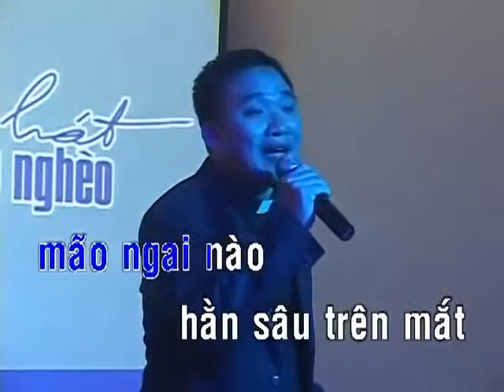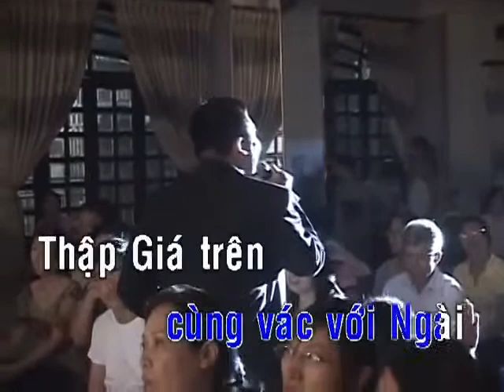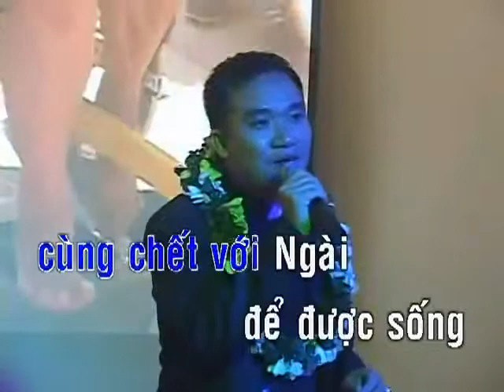Con Đường Chúa Đã Đi Qua - Lm Nguyễn Sang.mp4